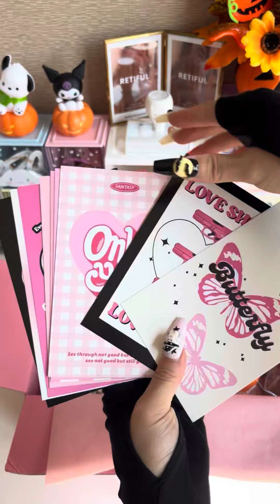Pack for Lora💚Pochacco lover would love this order 😍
Get your lucky scoop here👇🏻